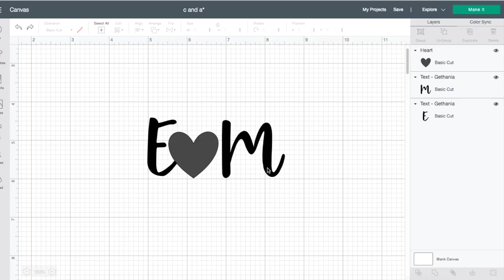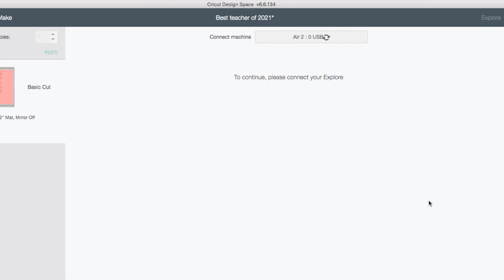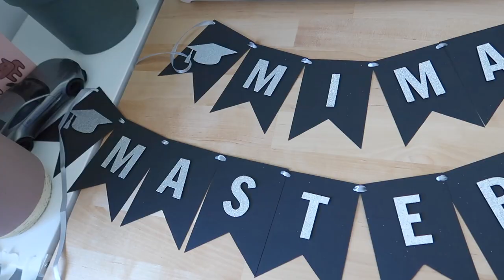Studio Vlog 17 - Packing Etsy Orders, Making Cake Toppers And More | Jtru Designs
In this video you'll see how I work through my day and what types of orders I receive and pack. I hope you find this useful and relaxing. Enjoy!

Some of the materials I used:
Cricut Explore Air
Amazon UK
Amazon US
Cricut Tools
Amazon UK
Amazon US
Glitter card stock
Amazon UK
Amazon US - found something similar for you guys
Teckwrap Vinyl
Amazon UK
Amazon US
Transfer Tape
Amazon UK
Amazon US
Cricut Light Grip Mat
Amazon UK
Amazon US
Mod Podge Glue
Amazon UK
Amazon US

Filmed with Canon G7X:
Amazon UK
Amazon US